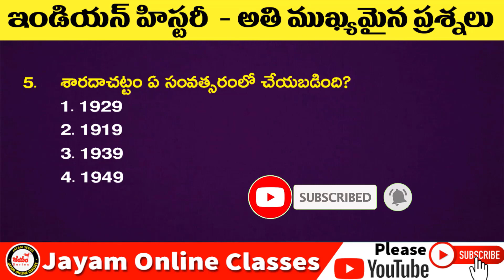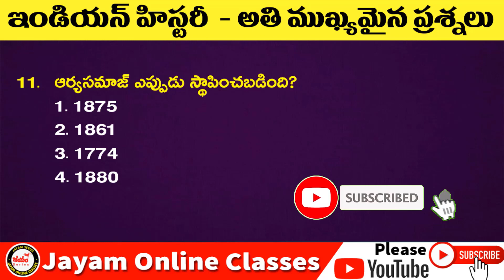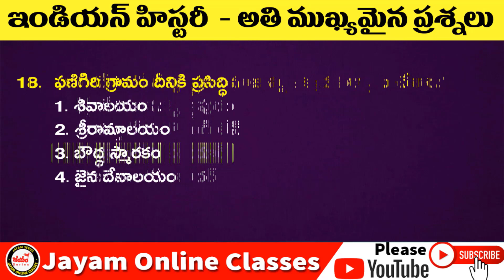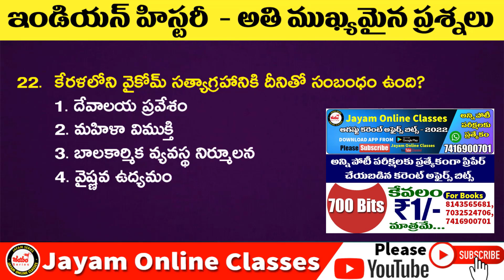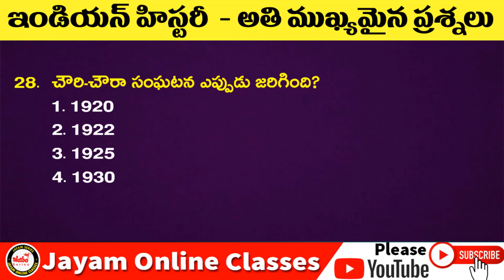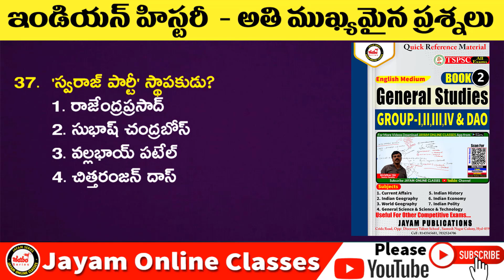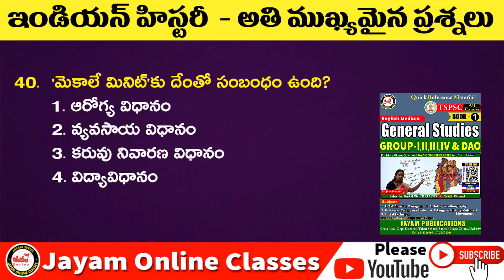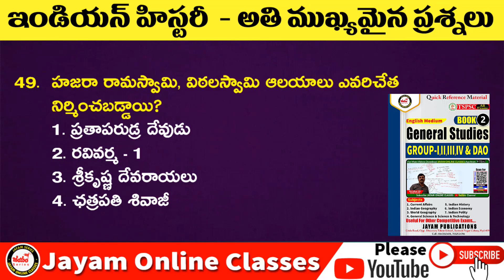Indian History Bits in Telugu | Indian History bits for APPSC SSC CGL RAILWAYS and SI Exams